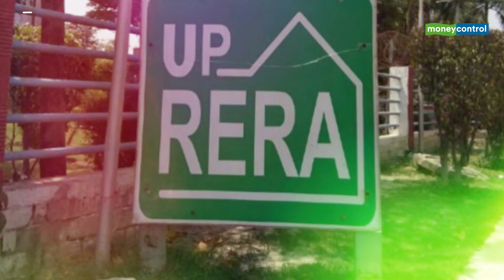Allotment Deadline For Flats To Begin From Date Of Builder-Buyer Agreement, Not RERA Registration:SC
In a big relief for homebuyers, the Supreme Court has ruled in their favour in a matter pertaining to the period of allotment of housing units by builders. Watch the video to know more